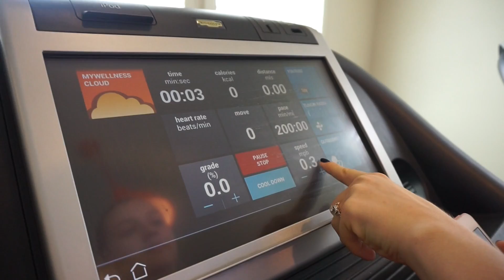Jak ćwiczę na siłowni? | Jessica Drewnicka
Instagram jessicadrewnicka
Snapchat jessdrewnicka

DLA PRZYPOMNIENIA:
Nie mam wykształcenia, które dało by mi możliwość tworzenia dla Was filmików edukacyjnych, ten filmik ma wyłącznie na celu podzielenia się z Wami moją rutyną na siłowni. Życzę Wam przyjemnego oglądania i pamiętajcie, by skonsultować się z trenerem.

Miłego weekendu!

Jessica